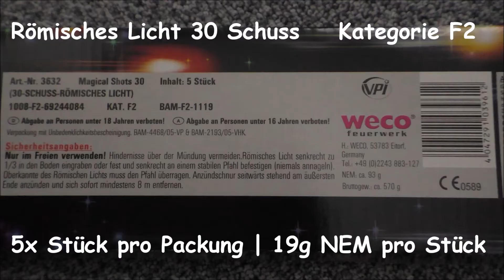Weco Magical Shots | 30 Schuss Römisches Licht | mehrfarbige Leuchtsterne | Feuerwerk | Silvester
In diesem Video seht Ihr folgenden Artikel:
Weco Magical Shots 30 Schuss

Preis: 6,95 €
Gekauft bei Röder Feuerwerk.

Meine Bewertung oder Kaufempfehlung könnt Ihr am Ende des Videos lesen.